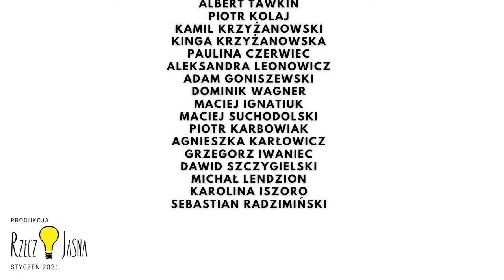DUBSKA - Finał WOŚP Ostróda 2021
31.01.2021 Centrum Użyteczności Publicznej w Ostródzie
Organizatorzy:
M14STO , Starostwo Powiatowe w Ostródzie, Urząd Miasta w Ostródzie, Centrum Kultury w Ostródzie

Partnerzy:
Rzecz Jasna TV, Żegluga Ostródzko-Elbląska, Ostródziak, Boxy Szczęścia, Bmw Crew, Amk Drwęca, Zachodniomazurskie Stowarzyszenie Przewodników, Klub Morsów Zmarźlak,

YOONA, IWKD, PGS

Zespoły:
18MINUT
CIOCIA OLSON
PINK ROSES
DUBSKA
ŁYDKA GRUBASA